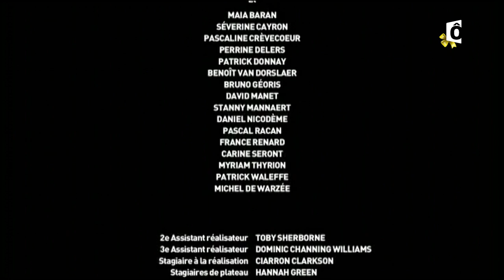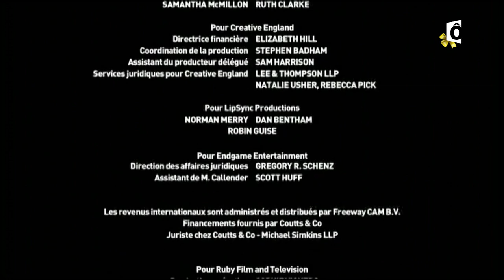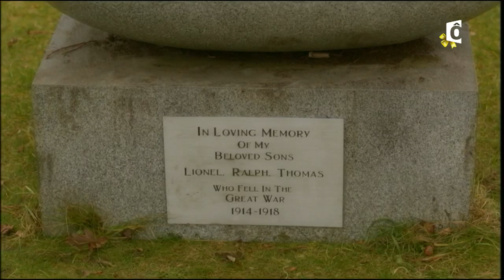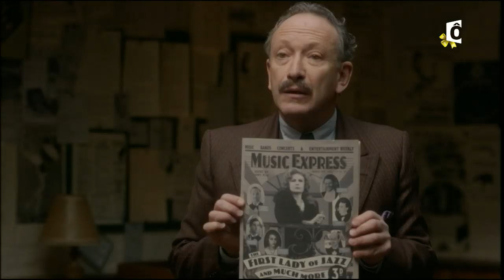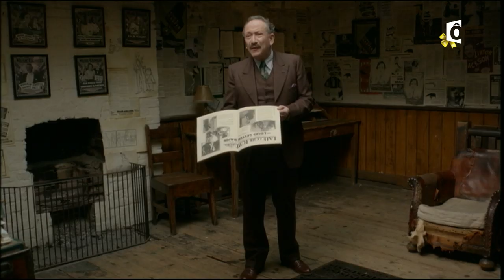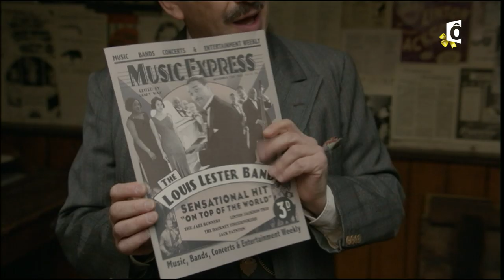France Ô Dancing on the Edge Papillon de nuit 27 12 2017 22h25 01h30 3101